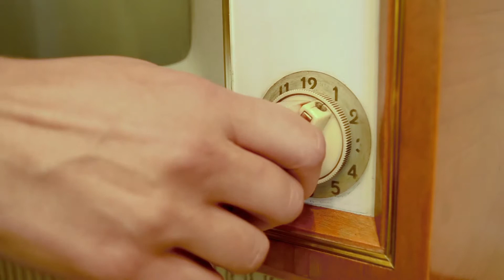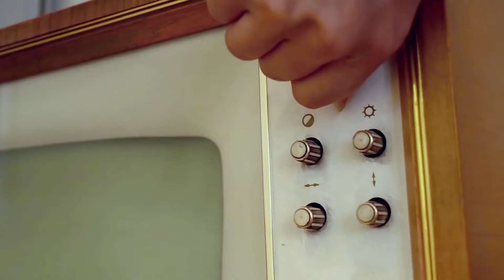【BBC】异度之刃2焰开箱评测！100rmb的山寨老婆，真的OJBK吗？ | BigBoysClub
玩具界又一海景房，GSC异度之刃2焰，Big Boy Club首次开箱！
同时还有100rmb同款山寨版，横向对比
山寨老婆真的OJBK吗？
继续无限接近破产中，感谢支持(◒。◒)